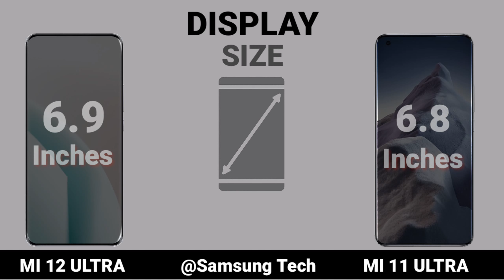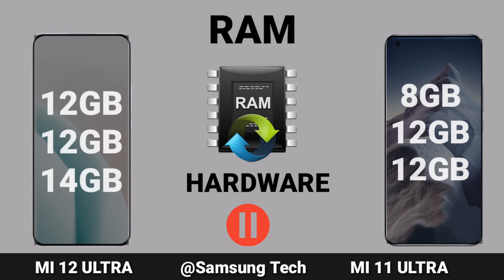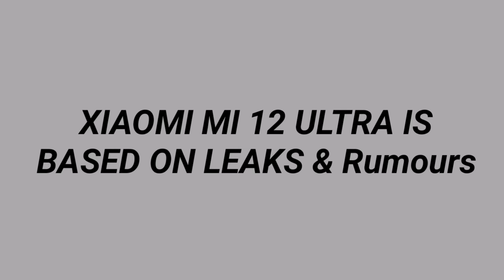Xiaomi Mi 12 Ultra Vs Xiaomi Mi 11 Ultra